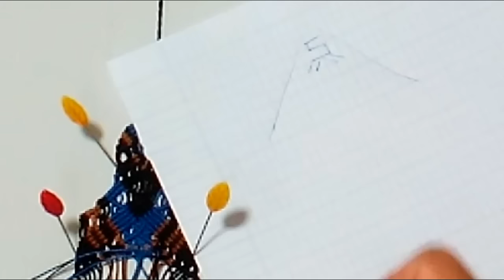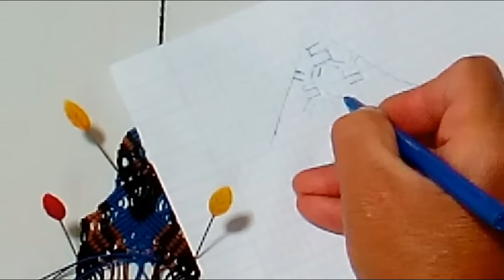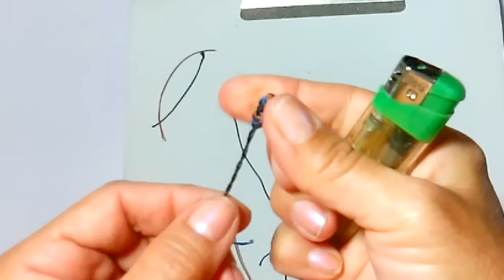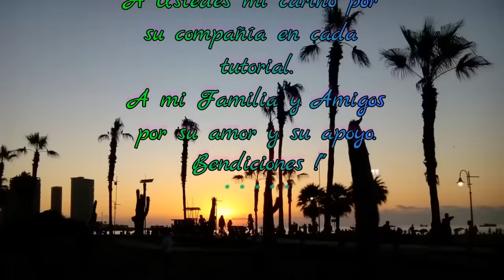MACRAME; PULSERA ANCHA sin piedra #17 💚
💙Hoy haremos una pulsera sin piedra , los nudos son fáciles y en el video encontrarás paso a paso la guía que requieres para que tú empieces a crear tus propios diseños, Vamos al tutorial!

💦Espero que este tutorial haya sido de tu agrado

✿Grupo Facebook
Macramé 123

Remember to share the video and leave your comment your opinion is very important